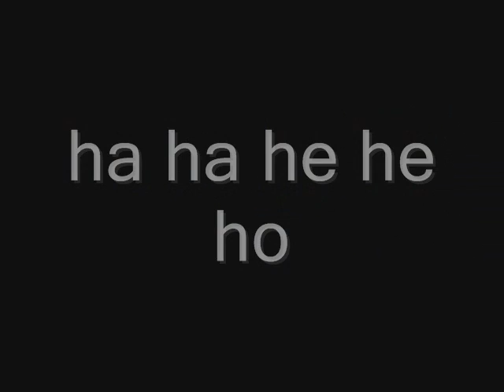Cowalley bmw sladd